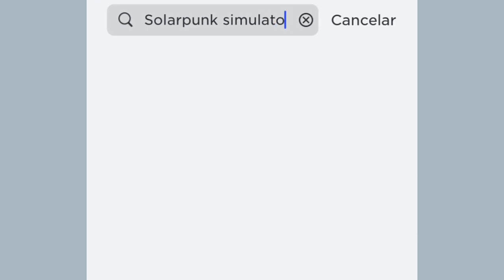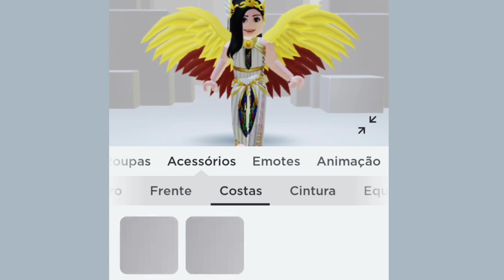GRÁTIS | NAVE ESPACIAL ACESS. COSTA BEM IRADO 🤪 [SAIBA COMO]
ACESSÓRIO de  COSTA ( NAVE ESPACIAL)
SAIBA COMO

Nos  ajude a comprar um PC gamer
Assim poderemos fazer Lives e melhorar nosso conteúdo 🙏

Obrigado a todos pelo carinho e apoio de sempre.

PS:Amamos vocês 🥰

Turma Gameblox.